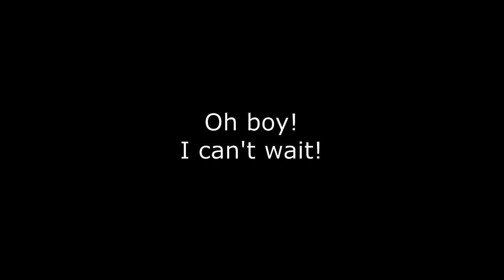Lean Frontiers 12 Days of Christmas - Day 2